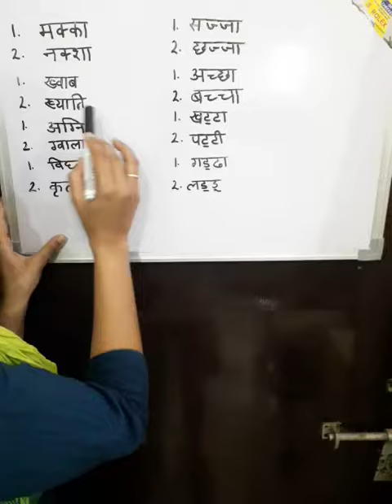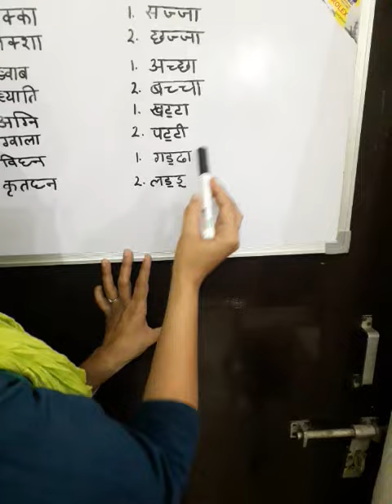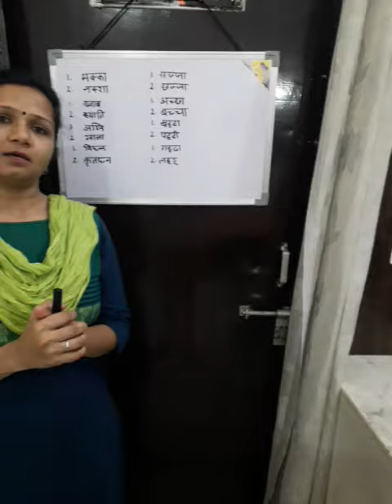Hindi Aadhe Akshar(2)